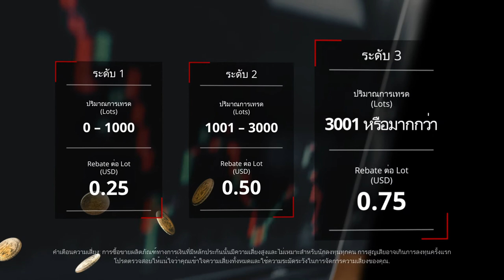เข้าร่วมโปรโมชั่น Rebate Pay รับเงินคืนเมื่อคุณทำการเทรด!